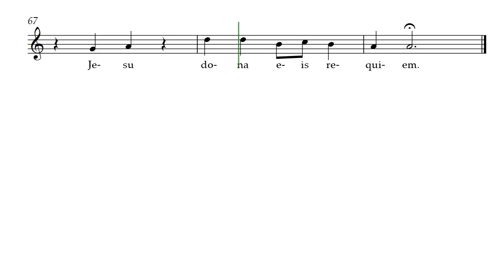Pie Jesus (Opus 700) for Tenor Voice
This is a new Pie Jesus by Daniel Hay and is presented here in Tenor Voice. Also on this channel is the same Pie Jesu for Tenor Recorder. The words of the Pie Jesu lend themself to beautiful melody phrases. Vocally it is for Tenor or Soprano, instrumentally, it is for treble clef instruments.

[ Classical Code: Ruby | Month: July ]
Soon Available At: